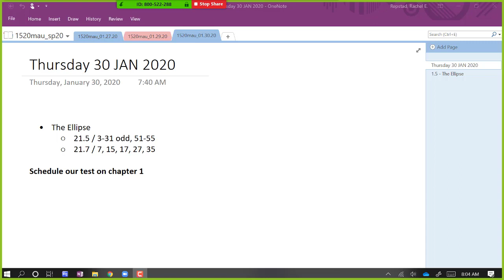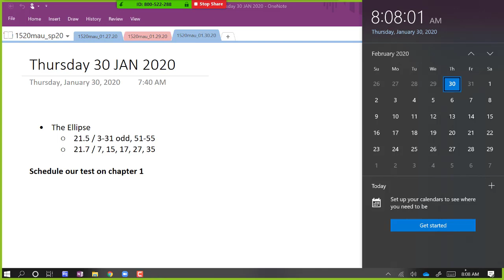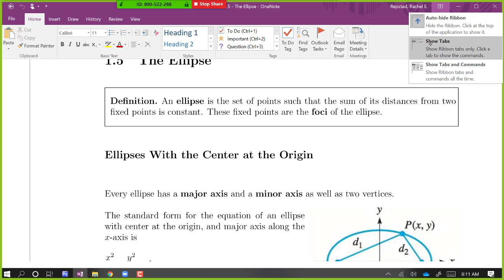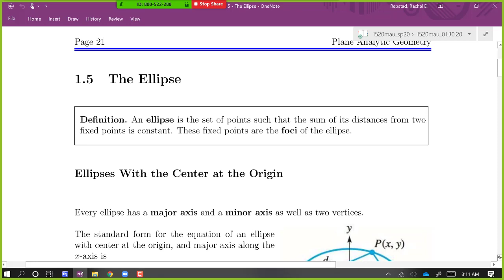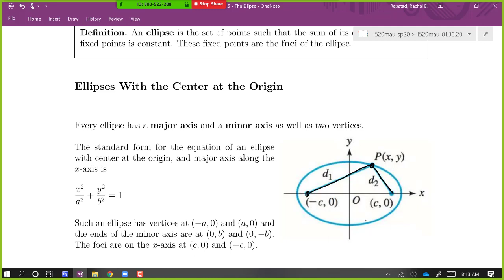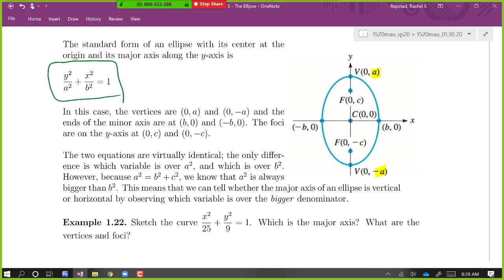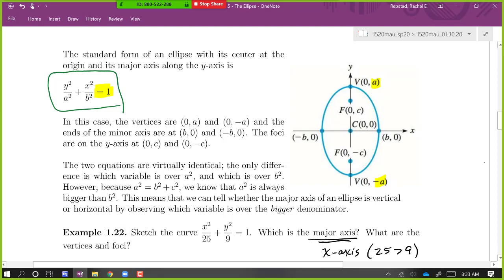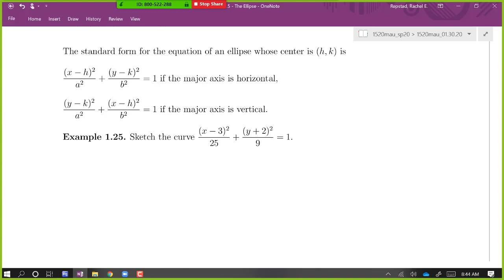MAT-1520 - Thursday 30 JAN 2020 - The Ellipse